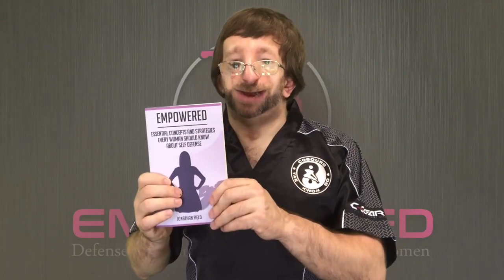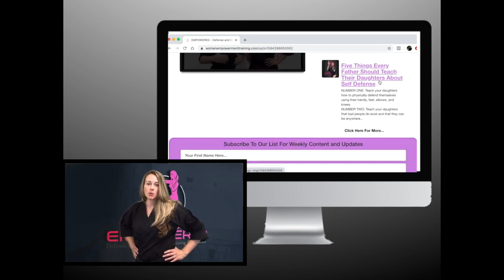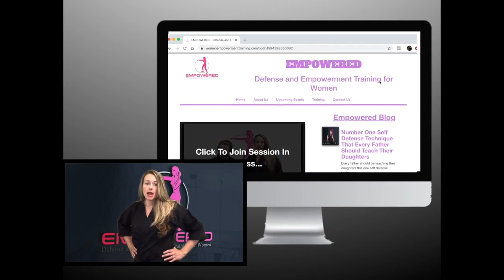How To Start Self Defense Training - 5 Tips For Women's Self Defense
How To Start Learning Self Defense discusses 5 tips for women's self defense. A common question we get is how to start learning self defense in our self defense workshops and just in general conversations about martial arts, self defense, and empowerment training. There is plenty of options for women who wish to start learning self defense training. Women's self defense workshops, fitness kickboxing, martial arts classes, and self defense classes are just a few options. It is important for women to learn self defense and how to avoid potentially dangerous situations before they occur.

Ma'am Cheryl Sanders and Master Jonathan Field of Empowered strive to help women and young girls build confidence and find their inner strength through defense and empowerment training. They teach self defense for women, safety tips for women, and women empowerment provide women's self defense workshops, online self defense tutorials, and fitness training. Check out the links below for more women's self defense techniques, safety tips, and much more...

RECOMMENDED ITEMS AND BOOKS ON AMAZON
Empowered (Book)
Kubaton Self Defense Keychain